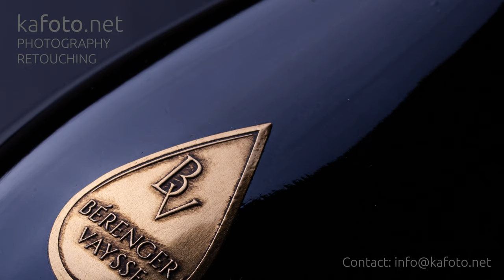Stacking and retouching photos of a wine bottle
Process of stacking and retouching a series of photos of a wine bottle.
portfolio: kafoto.net

Fotografia de producto Barcelona
Product photography in Barcelona